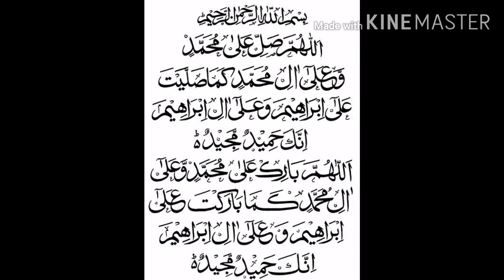Jumma-Tul-Widda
Images Credit: Google Images